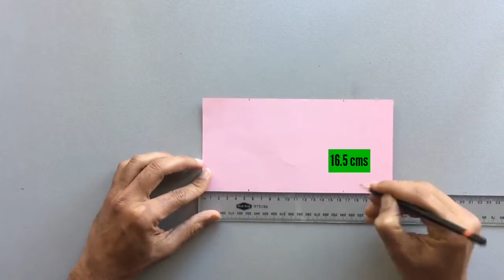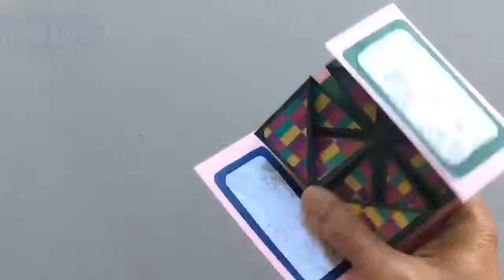[All Tube] Napkin Fold Envelope Card DIY Tutorial 904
Do it yourself" ("DIY") is the method of building, modifying, or repairing things without the direct aid of experts or professionals. Academic research describes DIY as behaviors where "individuals engage raw and semi-raw materials and parts to produce, transform, or reconstruct material possessions, including those drawn from the natural environment (e.g., landscaping)".DIY behavior can be triggered by various motivations previously categorized as marketplace motivations (economic benefits, lack of product availability, lack of product quality, need for customization), and identity enhancement (craftsmanship, empowerment, community seeking, uniqueness).

The term "do-it-yourself" has been associated with consumers since at least 1912 primarily in the domain of home improvement and maintenance activities. The phrase "do it yourself" had come into common usage (in standard English) by the 1950s,[4] in reference to the emergence of a trend of people undertaking home improvement and various other small craft and construction projects as both a creative-recreational and cost-saving activity.

Subsequently, the term DIY has taken on a broader meaning that covers a wide range of skill sets. DIY is associated with the international alternative rock, punk rock, and indie rock music scenes, indymedia networks, pirate radio stations, and the zine community. In this context, DIY is related to the Arts and Crafts movement, in that it offers an alternative to modern consumer culture's emphasis on relying on others to satisfy needs. It has also become prevalent in the personal finance. When investing in the stock one can utilize a professional advisor or partake in do-it-yourself investing.